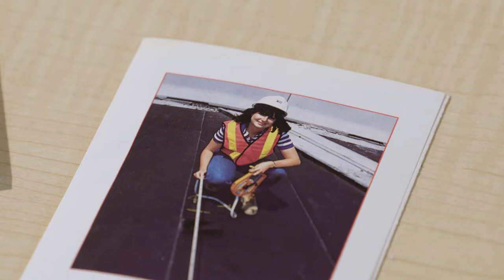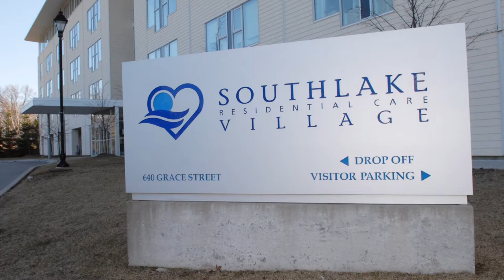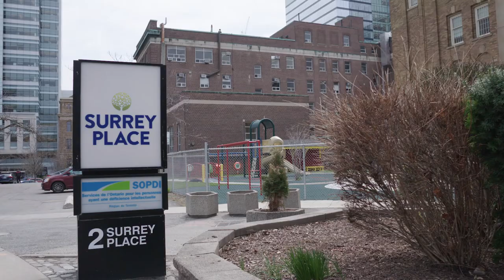Helen Wojcinski | Meritorious Service Award for Community Service, 2019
Helen Wojcinski’s “dual” careers—one in civil engineering, and another, subsequent one in organizational behaviour, are closely linked in her thinking. Drawing on an impressive civil engineering track record, which included the western extension of the Highway 407 ETR—the world’s first all-electronically tolled highway — in her consulting practice, Wojcinski more recently facilitated a major organizational change for Defence Research & Development Canada, an agency of the Department of National Defence, as the Canadian Forces’ research focus transitioned from a peacekeeping mission to an active combat role during the Afghanistan War. She has brought this same approach to helping numerous causes in her community, serving on boards for the Canadian National Exhibition Association, Surrey Place, and Southlake Residential Care Village, among others, in addition to advocating for gender equity in engineering by serving on Engineers Canada’s Equitable Participation in the Profession Committee. She describes her volunteer work for the most vulnerable in Canadian society as not just a way to give back, but an integral part of the responsibilities she’s internalized as a professional engineer.

Engineers Canada

Les deux volets de la carrière d’Helen Wojcinski ‒ un en génie civil et l’autre, par la suite, en comportement organisationnel ‒ sont étroitement liés à sa façon de voir les choses. Puisant dans une impressionnante expérience en génie civil, qui comprend le prolongement vers l’ouest de l’autoroute 407 ETR ‒ la première autoroute à paiement entièrement électronique au monde ‒ à titre de consultante, elle a facilité dernièrement un changement organisationnel majeur pour Recherche et développement pour la défense Canada. Cette agence du ministère de la Défense nationale a en effet dû s’adapter au moment où les Forces armées canadiennes changeaient leur axe de recherche, passant des missions de maintien de la paix à un rôle de combattants actifs pendant la guerre en Afghanistan. Helen Wojcinski a appliqué la même approche pour aider de nombreuses causes dans sa communauté, siégeant au conseil de la Canadian National Exhibition Association, de Surrey Place et du Southlake Residential Care Village, entre autres, en plus de se porter à la défense de l’équité des genres en génie en participant aux travaux du Comité sur la participation équitable en génie d’Ingénieurs Canada. Elle décrit son travail de bénévole auprès des plus vulnérables au sein de la société canadienne non seulement comme une façon de donner au suivant, mais comme partie intégrante des responsabilités qu’elle a intériorisées à titre d’ingénieure.

Ingénieurs Canada